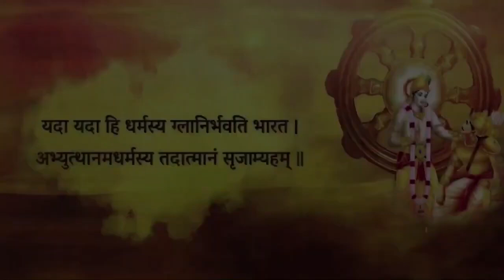जो कृष्ण को भगवान नहीं मानता, उसे भगवद्गीता सुनने का कोई हक नहीं है | Shri Vrindavanchandra Das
जो कृष्ण को भगवान नहीं मानता, उसे भगवद्गीता सुनने का कोई हक नहीं है | Shri Vrindavanchandra Das | GIVE Gita